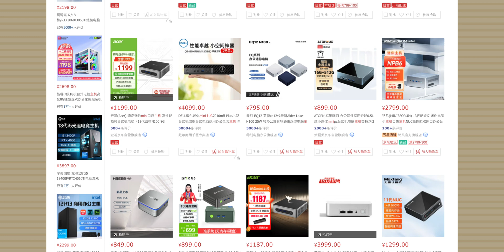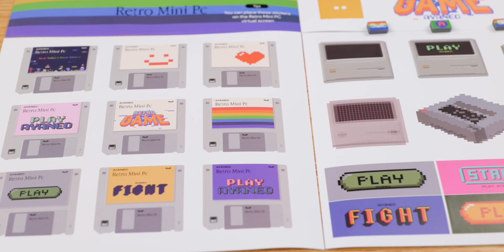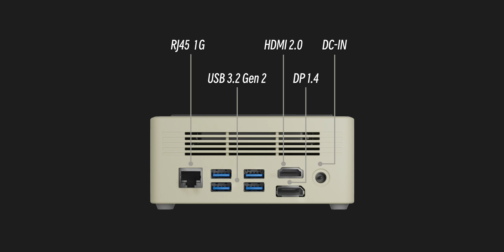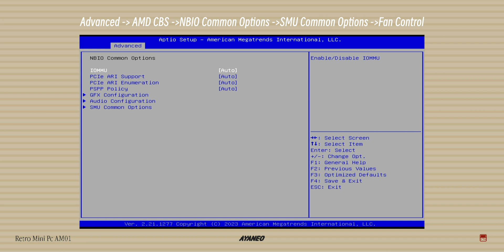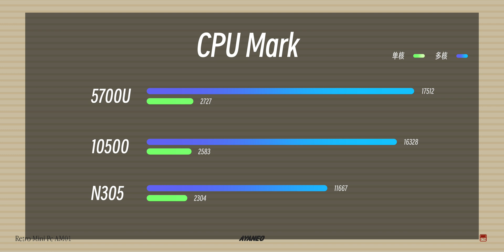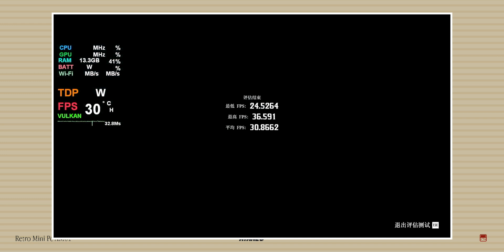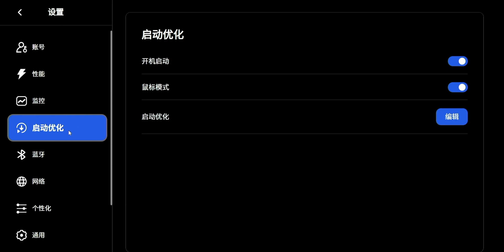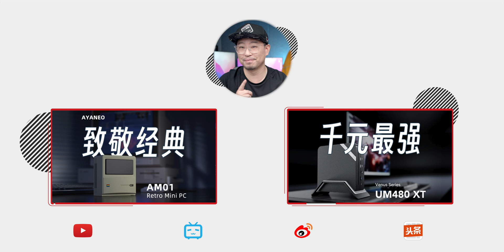复古风迷你主机“麦金塔”焕芯重生/AYANEO Retro Mini PC AM01首发上手/一起见证迷你PC2.0时代细分市场的到来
管理型交换机（金水小店）：
海豚湾
我用的VPS：
金水小店:
某宝N系列：